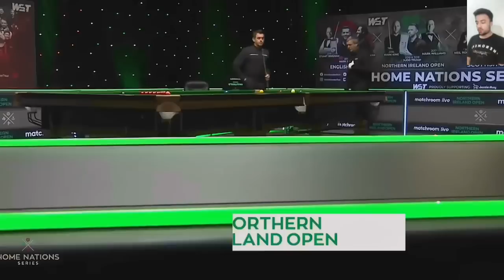Ronnie O’Sullivan VS Elliot Slessor Final 2023 Champion Of Championship